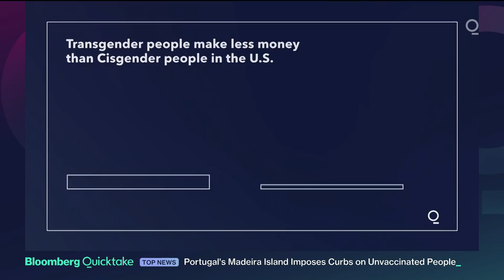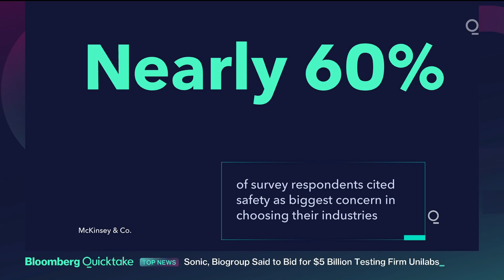Working While Transgender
It's Transgender Awareness Week. The goal is to increase the visibility of the transgender community and encourage people to show their support.

Although corporate America has stepped up its public support of LGBTQ+ rights, it still has a long road ahead to foster a truly inclusive environment for transgender employees according to new data from McKinsey & Company. It's crunching the data and joins Quicktake to share what's been learned.